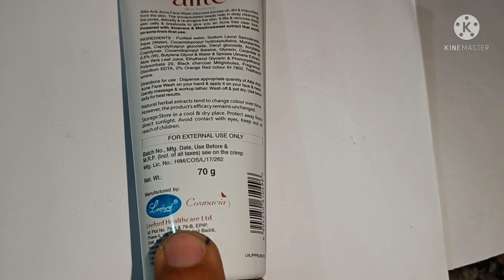Alight face wash//alight cream//alight face wash use in hindi//